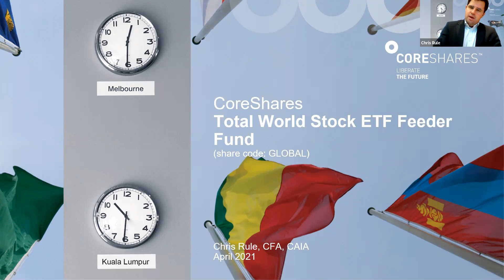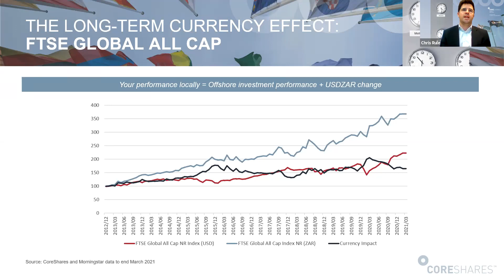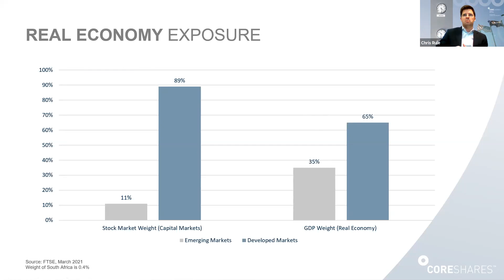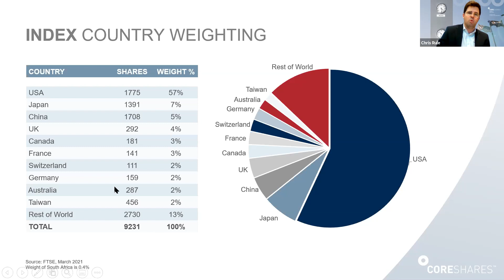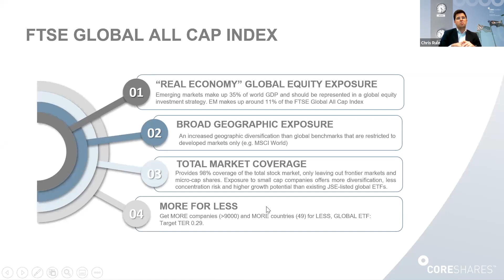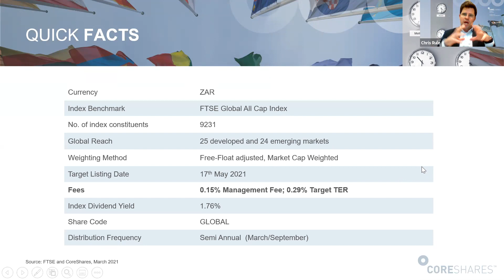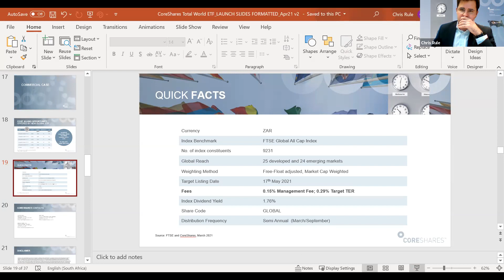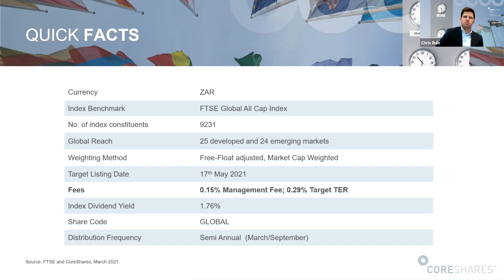The world need not cost the earth: Introducing the new CoreShares Total World ETF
When looking for a truly global investment opportunity, it’s hard (or even, impossible) for the average investor to achieve. Quite simply, this is because there are too many shares and too many markets for South African investors, large and small, to access. Until now.

CoreShares is delighted to announce the launch of the CoreShares Total World ETF (share code: GLOBAL) which will give investors the broadest investable opportunity set available on the JSE yet!

Tracking the FTSE Global All Cap Index, this ETF represents the full opportunity set of large, mid, and small-cap stocks across 25 developed and 24 emerging markets, comprising over 9000 constituents across 10 sectors and is arguably the most comprehensive ‘all in’ global strategy to be listed on the JSE.

Join Chris Rule (Head of Product and Client Solutions at CoreShares Asset Management) as we unpack this innovative new ETF.